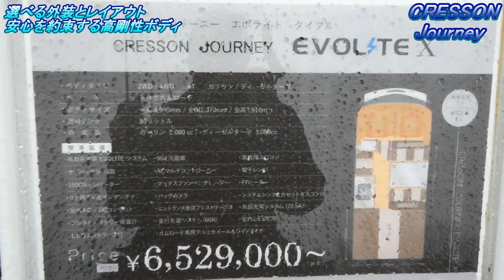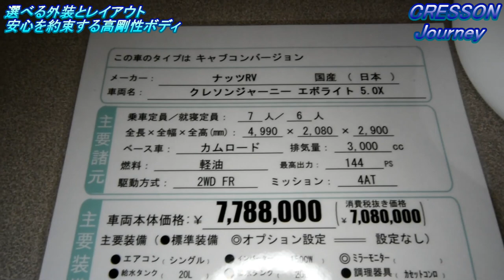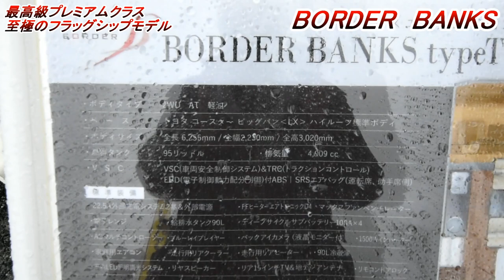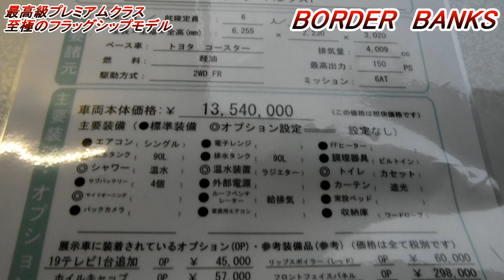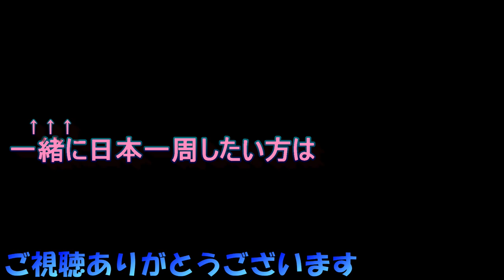【最新】クレソンジャーニー、ボーダーバンクス、クレア紹介【ナッツRV車の魅力】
直近で開催された久留米キャンピングカーフェアから【最新】ナッツRVさんの最新ラインナップをご紹介します。
クレソンジャーニー
クレア
ボーダーバンクス